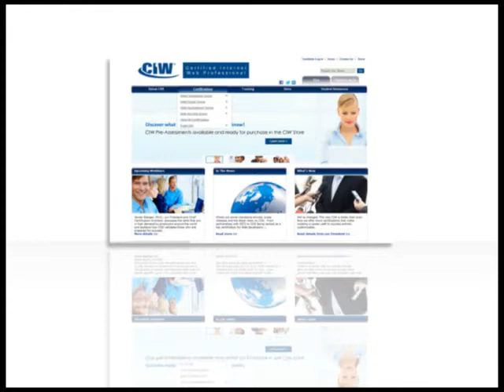Learn About Certified Internet Web Professional (CIW)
Do you need more web skills for your job? Certified Internet Web Professional (CIW) can help! We are a leading provider of educational content and professional certification.

CIW has given more than one million certification courses and exams, making us one of the fastest growing independent vendor-neutral web technology certification programs. Whether you need to become better at web design, development, or information security, we have programs that can teach you the skills you need to succeed. Our education standard is recognized by governments, businesses, and academic institutions all over the world. Get started on your certification today!